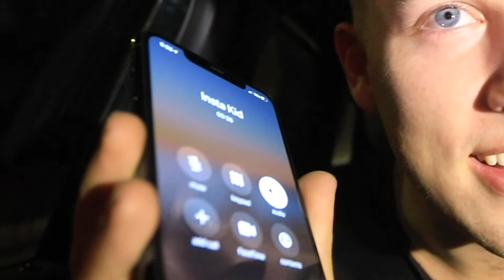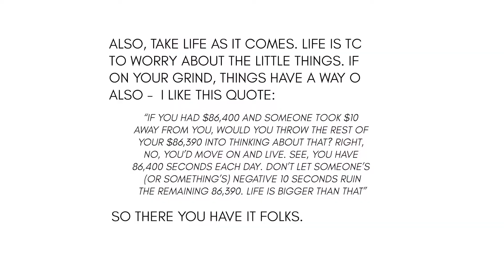I Mounted a CAMERA On My Dog!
Vlog day 2 coming in hot! Today I mounted a GoPro Hero 8 on my dog Milo. We went to the park, did a photo shoot and answered some questions from Instagram. I am really liking the daily vlog process so far. I don't want to speak too soon but I think I could do this longer than 30 days.

Special thanks to:
Synova Music for outro music